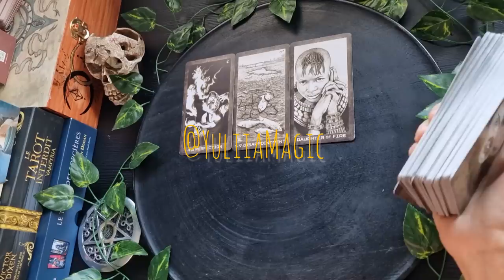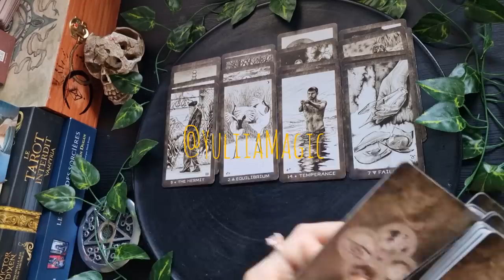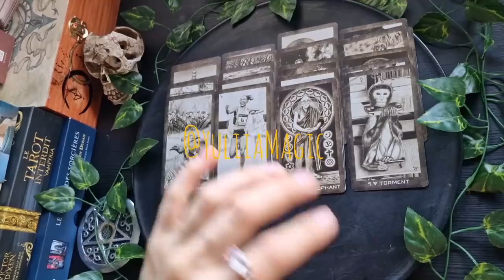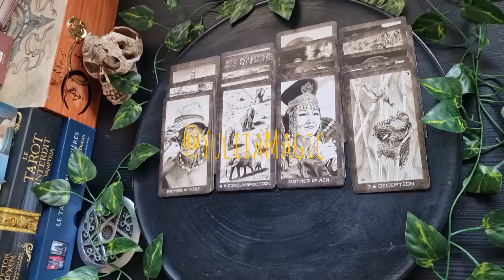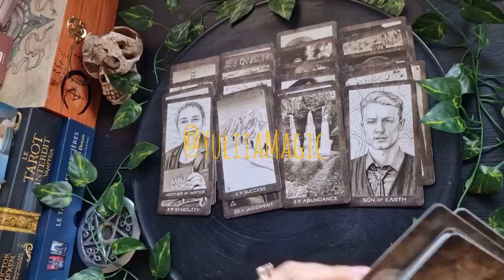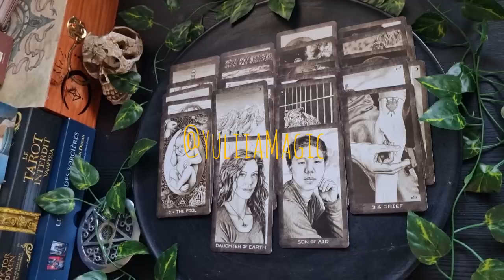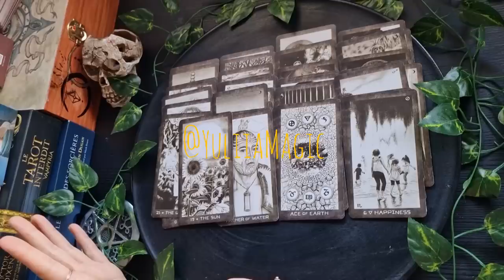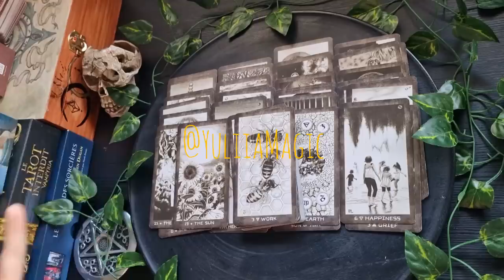❤️ КТО ДУМАЕТ О ВАС ❤️